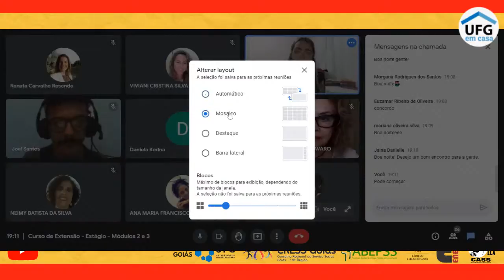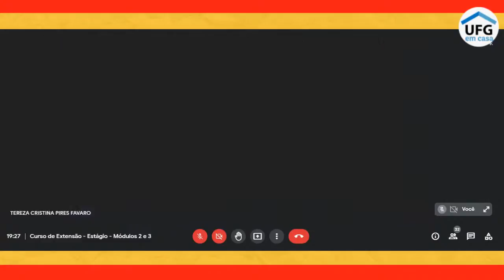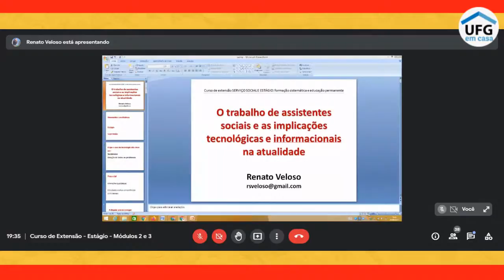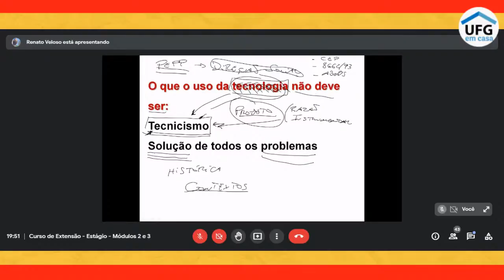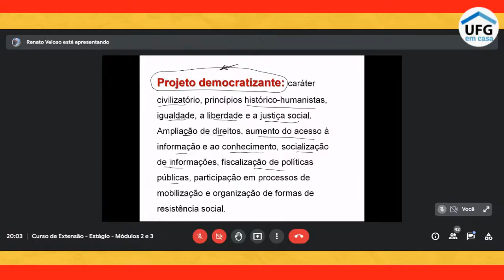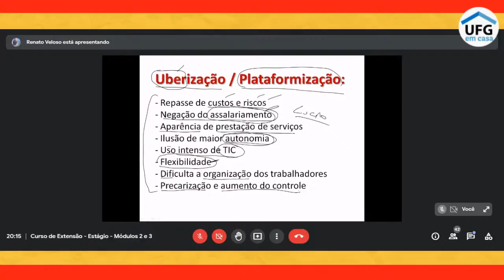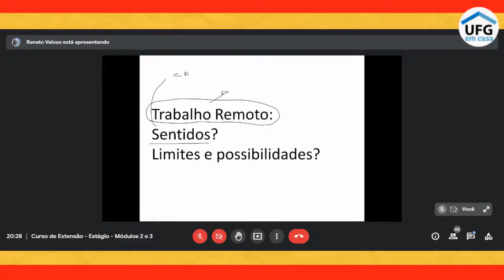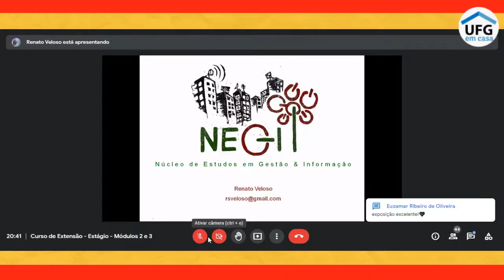Trabalho e as implicações tecnológicas e informacionais na atualidade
SERVIÇO SOCIAL E ESTÁGIO: formação sistemática e educação
permanente na UFG/Campus Goiás
Mesa: Trabalho e as implicações tecnológicas e informacionais na atualidade
Apresentação cultural: Ana Maria Francisco Maia e Estela Moreira e Castro
Painelista: Dr. Renato Veloso/Universidade do Estado do Rio de Janeiro (UERJ)
Mediadora: Tereza Cristina Pires Favaro
Facilitadoar: Ana Júlia Parreira Brasil
Realização: UAECSA/Câmpus Goiás, CASS Carlos Marighela/Câmpus Goiás, IF Goiás,
CRESS Goiás
Apoios/Parcerias:
Gestão de telas: Luizmar Dantas, João Paulo Lopes, Joel Santos, Cláudio Marques
Gestão de chat: Luizmar Dantas, João Paulo Lopes, Joel Santos, Cláudio Marques